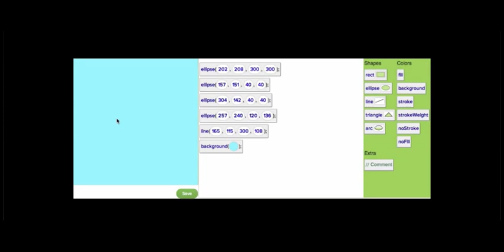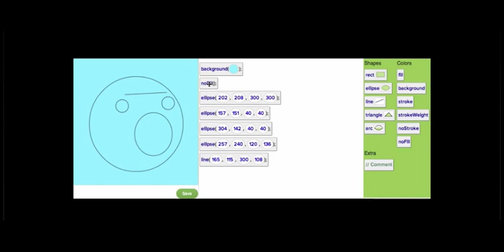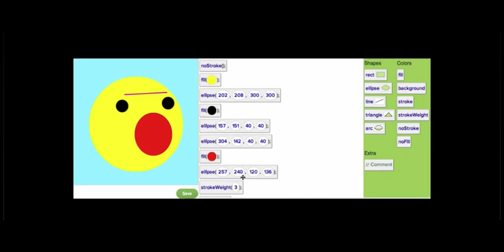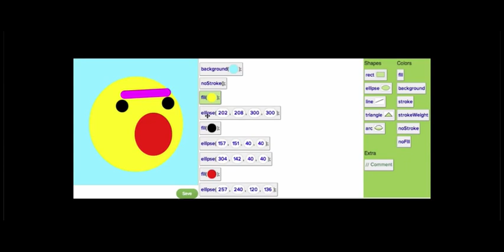Introduction au coloriage avec des blocs